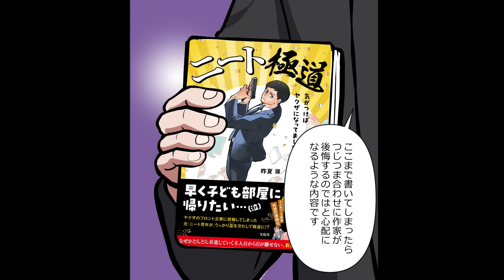【ご報告】ニート極道が宝島社より小説を出版することになりました！！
『ニート極道』のノベライズ版が全国の書店で発売決定！
Amazonでは今日から予約スタートです。
予約がたくさん入ると、より多くの書店さんに置いてもらえるみたいなので
たくさんのご支援お待ちしております～！！！！

『ニート極道　気がつけばヤクザになってました』
発売：4月12日（金）
定価：税込1,650円

▼本の予約はこちら

※特典応募は3/14（木）23:59応募〆切となります
　下記出版社のメールアドレスへご連絡ください。
　（本キャンペーンに関する質問以外にはお答えしかねますので、ご了承ください）